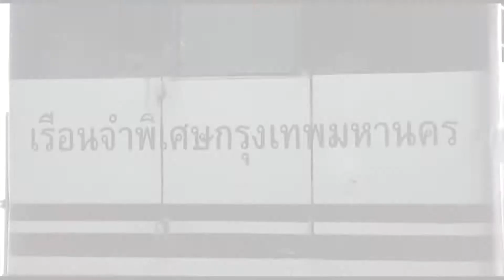เกาะสถานการณ์ 12.30 น. (07/11/61)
11.07 น. นายกฯขอบคุณทุกคนที่มาต้อนรับร่วมรำผ้าขาวม้า
11.18 น.  พล.อ.ประวิตรแจงนายกฯแค่เป็นห่วงวุ่นวาย
11.35 น. ฎีกาพิพากษากลับจำคุก"มือปืนป๊อปคอร์น"37ปี4ด.
11.49 น. "สมศักดิ์"ยันอำลาไม่ให้พรรคเดือดร้อนลูกให้ตัดสินใจเอง
11.55 น.  นัดตัดสิน"สวัสดิ์ แสงบางปลา"ฉ้อโกงสลาก200ลบ.